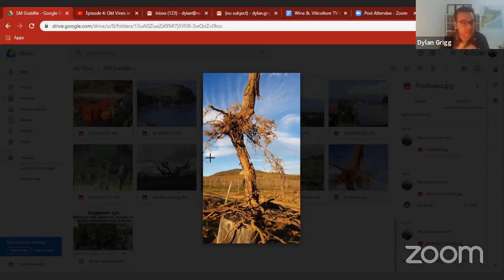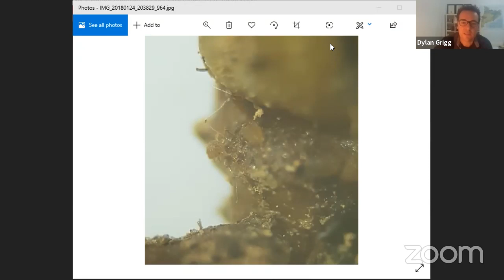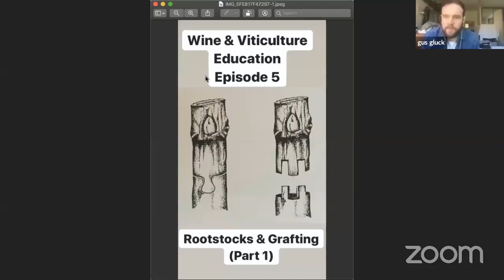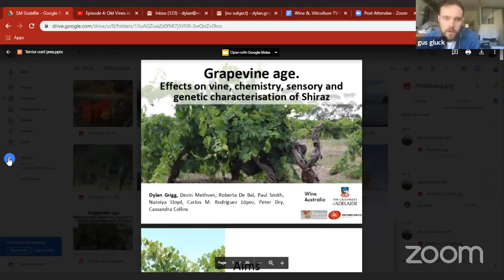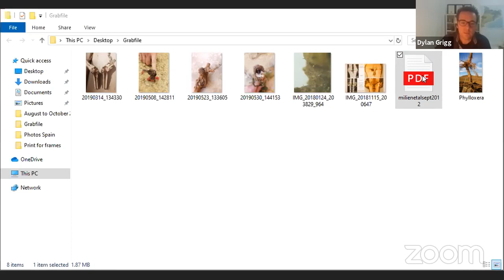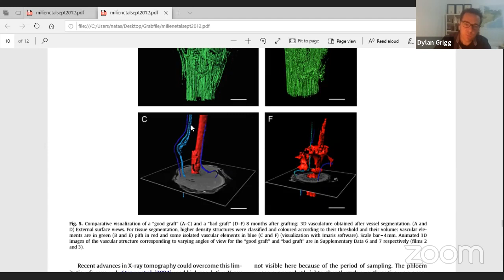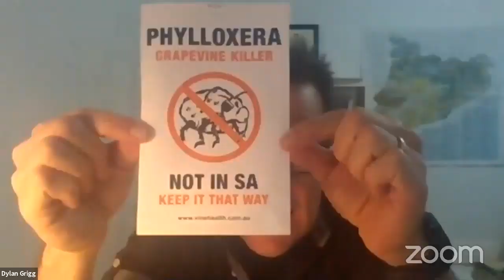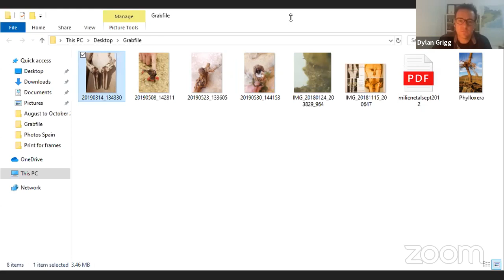Episode 5: Rootstocks and grafting (Part 1)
We delved into the  Rootstocks & grafting.

Does it impact wine quality?

Is the main reason Phylloxera?

See you Next Monday the 27th of Aril at Midday